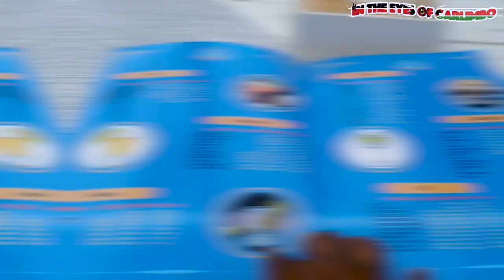Hotels and Restaurants: Toscana Restaurant Ultimate Experience in Mombasa 🇰🇪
Embark on a beachside adventure safari like no other as we delve into the hidden treasures of Toscana Beach Restaurant & Lounge🍴🥘 from day to night giving you a visual spectacle like no other. This true hidden gem by Pirates Beach is one unforgettable journey you don't want to miss.

Video Shot by Tecno Phantom X Mobile